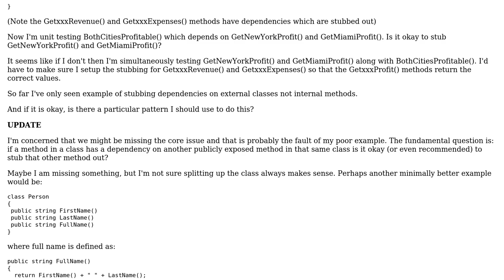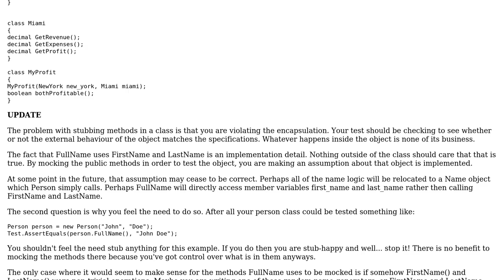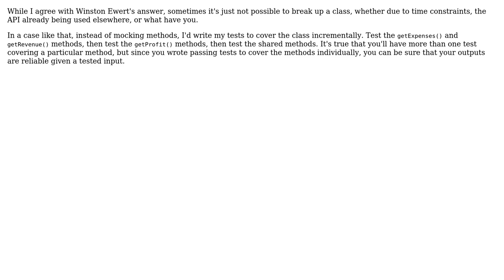Software Engineering: Is it okay to fake part of the class under test? (3 Solutions!!)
Software Engineering: Is it okay to fake part of the class under test?

With thanks & praise to God, and with thanks to the many people who have made this project possible! | Content (except music & images) licensed under CC BY-SA | Music | Images & others | With thanks to user Winston Ewert user User user Rebecca Scott user karobar user Derek Stobbe and the Stack Exchange Network Trademarks are property of their respective owners. You are responsible for your own actions.